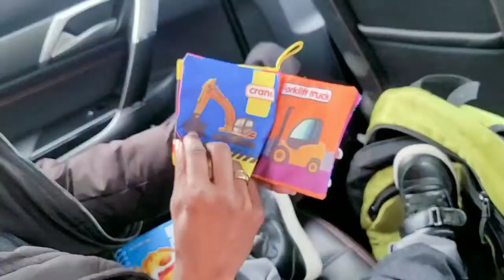Ice skating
Credits: Starbucks & Ice Rink SIP, The Baards, Nova, Hong, Vivi, Sias and of course team Jegels